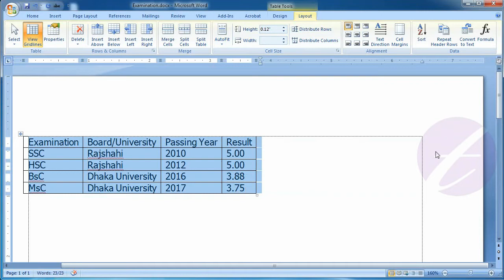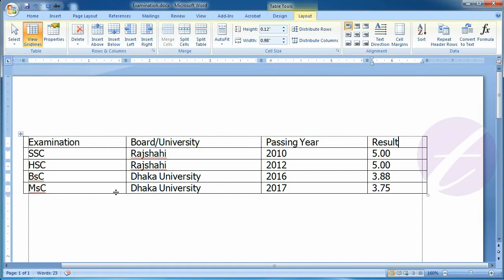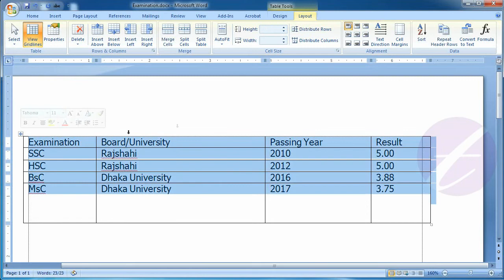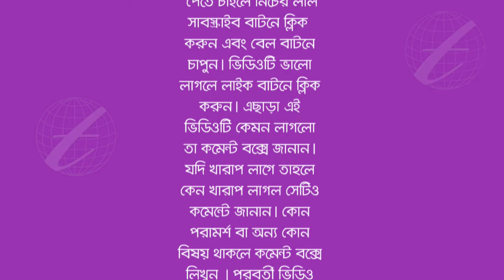Resize Row, Column & Table in Microsoft Office Word : MS Word Bangla Tutorial - Lesson 25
This lesson you will know how Resize table’s column or rows in MS Word Microsoft Word (MS Word). You can also automatically resize the column width based on the size of the text in them. You can set the table width based on the window size or convert it back to use fixed column widths. Although you can distribute rows or columns height or width of the selected rows or columns equally between them.

এ পর্বে থাকছে :
- এম এস ওয়ার্ডের (MS Word) টেবিলের সাইজ কিভাবে পরিবর্তন করবেন।
- এম এস ওয়ার্ডের টেবিলের রো অথবা কলামের সাইজ কত তা কিভাবে জানবেন।
- টেবিলকে আপনার টেক্সটের আয়তন অনুযায়ী ফরমেট করার পদ্ধতি।
-টেবিলকে পুরো উইন্ডো জুড়ে ফরমেট করার পদ্ধতি।
-  সকল কলামের সাইজ একই রকম করবেন যেভাবে।
- সকল রো-এর সাইজ একই রকম করবেন যেভাবে।